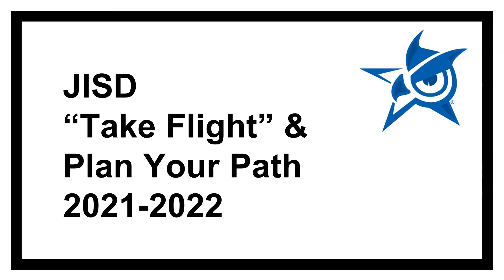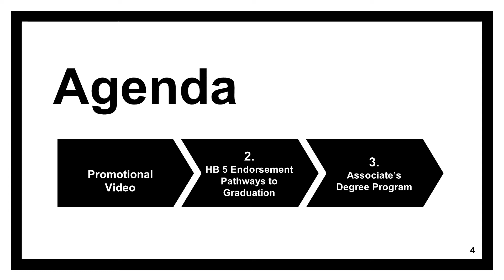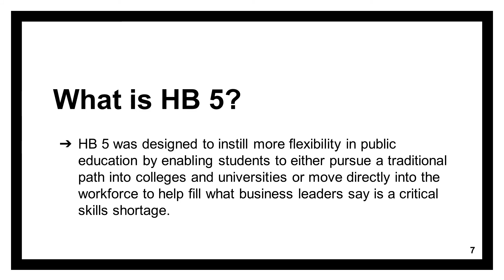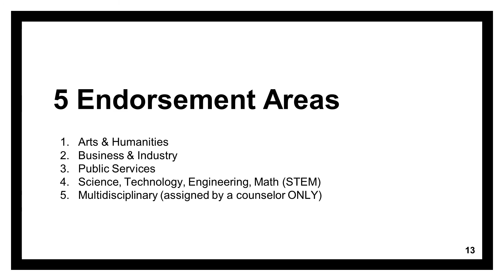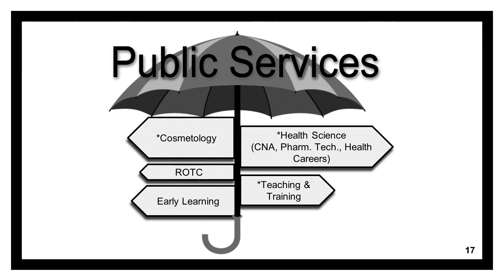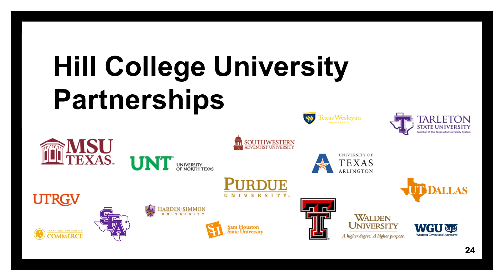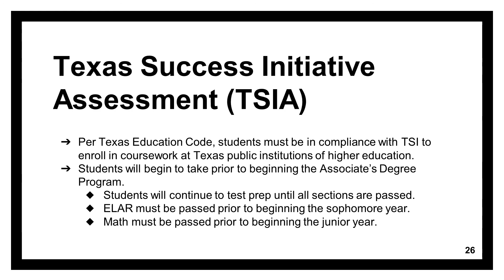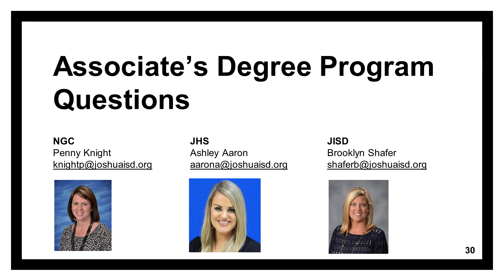Joshua ISD's Plan Your Path Presentation for Incoming 9th Grade Students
Back by popular demand, Joshua ISD presents our Plan Your Path presentation virtually. This video is for incoming 9th Grade students for the 2022-23 school year, and showcases the many opportunities at the high school level.
This presentation will go over:
-House Bill 5
-Graduation Requirements
-Endorsements and Pathways
-Xello
-8th Grade Plan Your Path Timeline